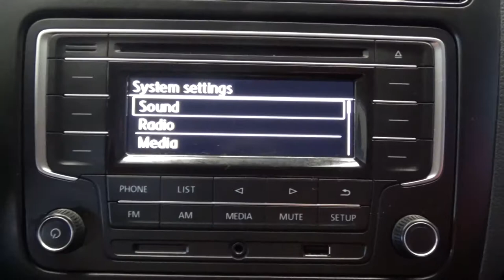Volkswagen / Vento / 2019 - 6694